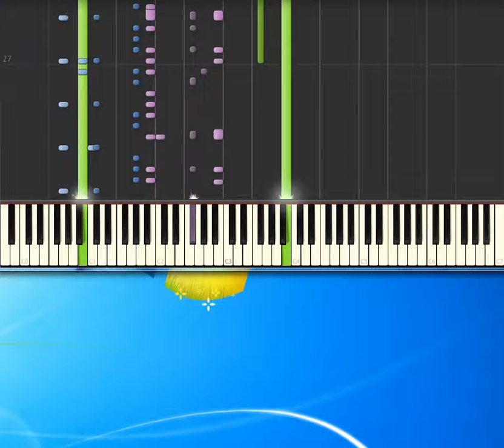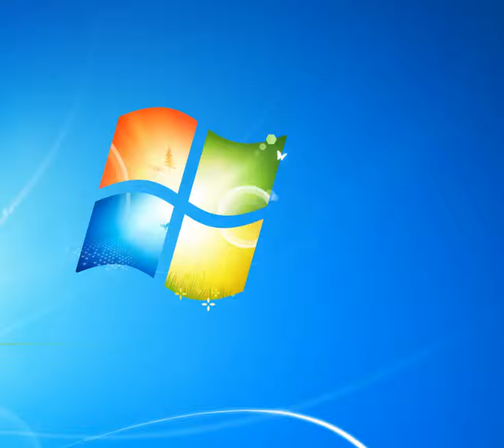[Piano Tutorial Synthesia]Ave Maria - Zero Renato